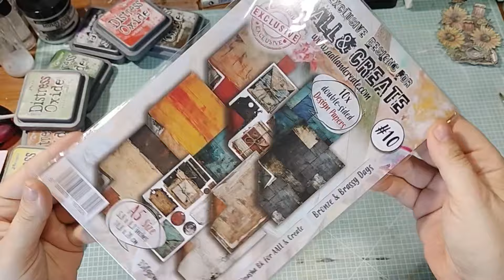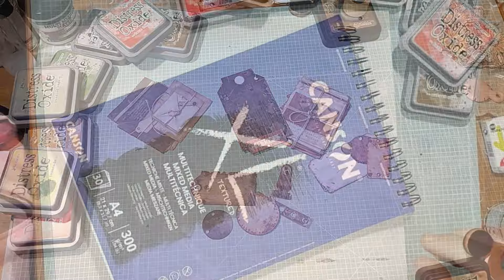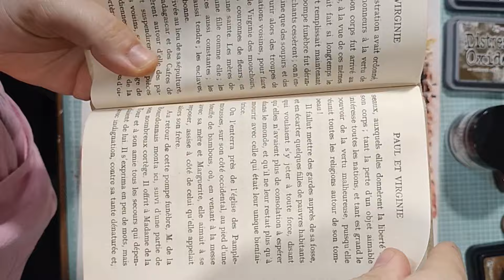{Tuto inspiration} Page Mixed Media, coloriage au Distress Oxide de nouveau tampon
Retrouvez tout le matériel utilisé dans cette vidéo:
- sur la boutique @MakeFor 💙
Tampons clear #1225 #1230
Papiers Design #10
- sur ma boutique Etsy

Merci d'avoir suivi ma vidéo,
J'espère que vous avez aimé et qu'elle vous a inspiré pour de belles créations 🥰

Ou me laisser un petit commentaire, ça fait toujours plaisir 😘

À bientôt pour d'autres aventures créatives 😉
Bon scrap à toutes!!!